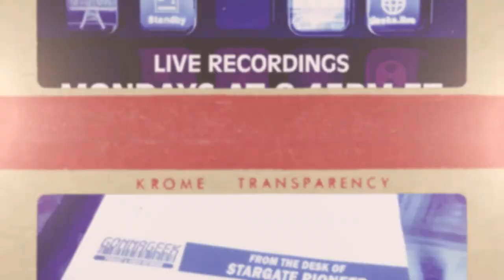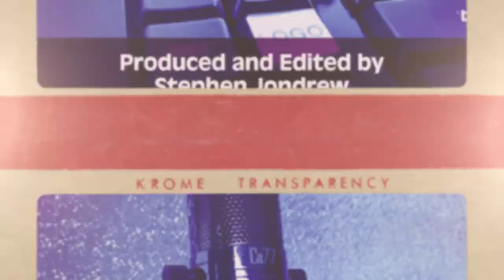GonnaGeek.com Show 376 - Gonna Use Smart Home Tech For Deliveries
News points include Amazon removing a bunch of companies because of review practices, Sony gives an idea of when they may be able to reach Playstation 5 demand, Blue Origin has an update about their space tourism, Google foils Roku's plan to remove the YouTube TV app, SN15 (sort of) successfully lands.

Plus, SP shares a story about how he used Smart Home tech to make for a successful delivery.

This Week's Hosts: Stephen Jondrew, Chris Ferrell and Stargate Pioneer. This episode was recorded on Monday, May 10, 2021, streamed Full show information (including links related to points discussed) can be found Come join us on our Discord server

The GonnaGeek.com Show is produced and edited by Stephen Jondrew of GonnaGeek Productions, proudly Canadian.